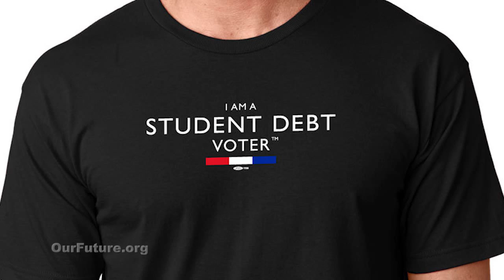Congress Gets Your Message On Debt-Free College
Petitions signed by more than 400,000 people calling for action to make debt-free college a possibility for more students were delivered to Congress on June 10 by a coalition led by the  Progressive Change Campaign Committee and supported by the Campaign for America's Future.. A news conference featured members of Congress and two students who shared their own experience of the severity of the student debt crisis.  For more on the issue of college affordability, go to iamastudentdebtvoter.com.